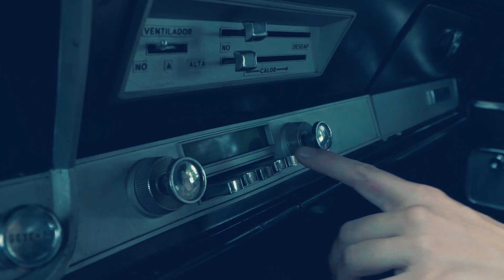La Insurgencia del Caracol- Bajo el mismo cielo (Video oficial) (Álbum Restos del diluvio)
Video oficial de la canción "Bajo el mismo cielo" incluida en "Restos del diluvio" cuarto álbum de estudio de La Insurgencia del Caracol.
Filmado en la ciudad de Villa dolores, Traslasierra, Córdoba durante febrero marzo del 2020.

Dirección, Guión y Edición: Esteban Goicoechea
Dirección de fotografpia: Francois Huvelle
Vestuario: Maria Fuertes

LA INSURGENCIA DEL CARACOL
Nicolás Falcoff: Voz, guitarra
Jorge Estrella: Voz, ukelele, Bajo
Guillermina Acosta: Voz, accesorios de percusión
Franco Exertier: Batería y Percusión

¿Cuántos silencios habrán de pasar hasta escuchar un sonido real?
¿Cuántas mentiras habrán de contar hasta decir una noble verdad?
¿Cuántos escombros hay que despejar hasta encontrar un camino?
¿Cuántos caminos hay que desandar hasta encontrar un destino?

Bajo un mismo cielo se puede habitar
Presos de nuestro dolor o plenos de libertad.
Con las mismas manos se puede matar,
Rendirse sin pelear o dar la vida y sembrar.

Detrás del mundo que se deja ver hay otros mundos cautivos.
Cada persona contiene a su vez un universo infinito.
Cuántas miserias hay que descartar hasta encontrar lo que vale.
Cuánta ignorancia tatuada en la piel de los que no quieren ver.

Aunque parezca que no hay nada más entre los sueños perdidos
Detrás de cada sombrío lugar hay un candil encendido.